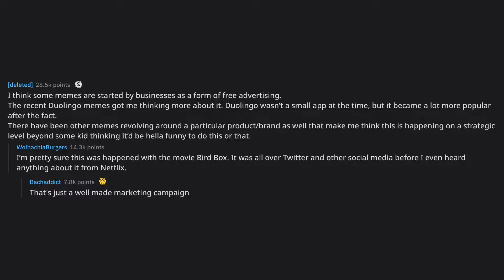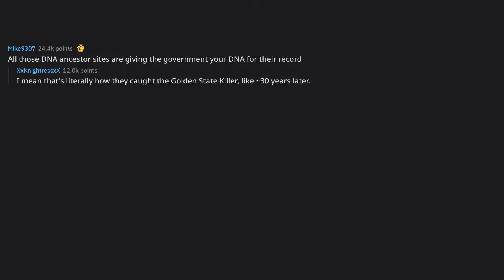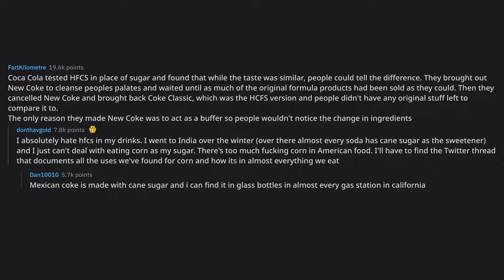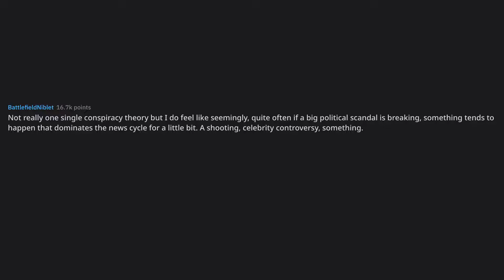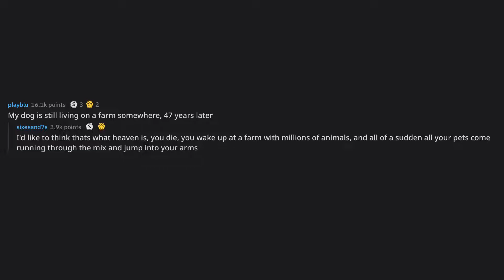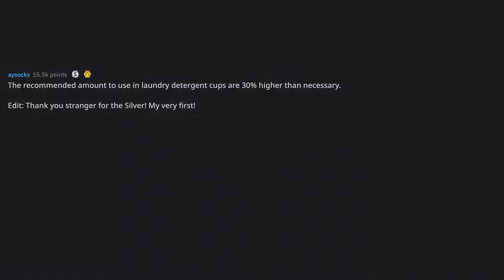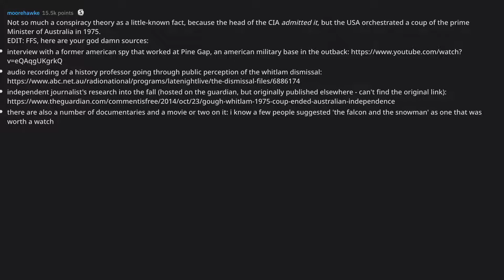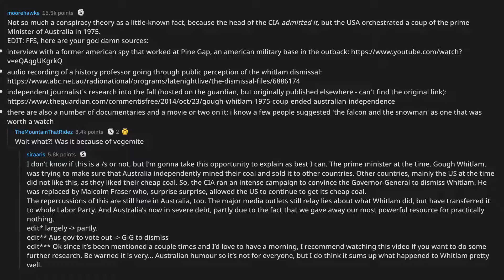What conspiracy theory do you believe in the MOST?... (r/AskReddit Top Posts)